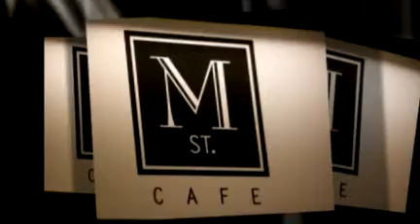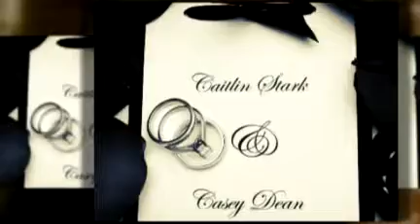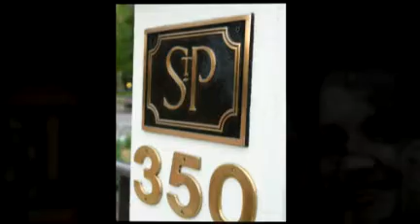Bellagala Photography at St. Paul Hotel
Bellagala Wedding Photography